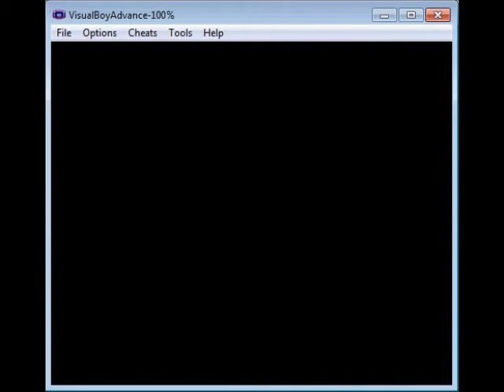Let's Play ruby 2 - Titles are for Noobs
After a long weekend of being away from both my games and my beautiful computer I have returned and bring you another video to celebrate! Enjoy the fun of Zed and Kyle as they pwn faces in a magical world known as Narkopia... I mean POKEMON!